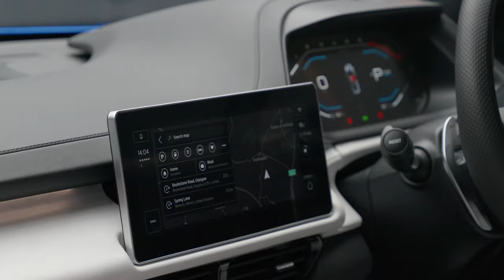Lotus Emira First Edition Automatic | Auto 100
Lotus Emira First Edition Automatic, Finished In Seneca Blue With Grey Nappa Leather Upholstery, 20" Ultra Lightweight V-Spoke Forged Alloy Wheels In Grey & Polished Finish With Yellow Brake Calipers, Leather Steering Wheel, Exterior Black Pack, Privacy Glass Delete, Scorpion S5 Tracker, Air Conditioning, Convenience Pack, LED Headlights, KEF Audio System, 10.25" Touchscreen Multi-Media With Bluetooth Connectivity, Lotus Design Pack, Lotus Drivers Pack, Electrically Adjustable Memory Seats With Heating Function Electrically Folding Exterior Mirrors, Rear Parking Camera, Rear Parking Sensors & More. Here at Auto 100 we are an independent prestigious car reseller. We are based in the heart of England just off junction 28 of the M1 in Nottinghamshire. Established since 2002, we are a family run business and have a collective knowledge of over 100 years & all of our cars come with finance available, up to 24 months extended warranty and checked thoroughly for peace of mind buying.(U37024)